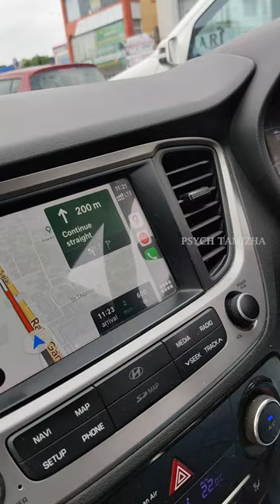🚶Adei Inox ivlo idhuva nee 🤦‍♂️| 600₹ Popcorn vereh 😪 | Ponniyin Selvan 1 FDFS 🔥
Recently visited Inox Leisure,. present in The Marina Mall , Egattur for Ponniyin Selvan 1. The movie was extraordinary but the experience in Inox was pathetic. The sound effect was worst enough . Their Popcorn combo for 600 ₹ is also utter waste. Do watch the movie in good theatre for the best experience